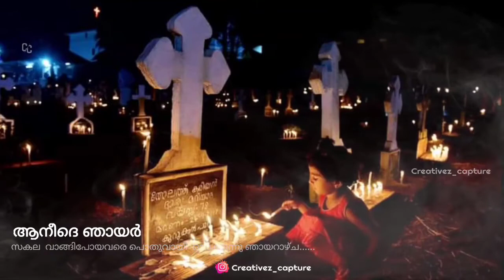ആനിദേ_ഞായര്‍ | Sunday_of_the_Faithful_Departed Creativez_capture